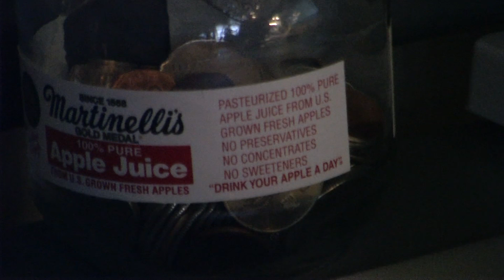JVC EVERIO GZ-HD5 캠코더 테스트 비디오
JVC EVERIO GZ-HD5

2021 / 1 / 12

goyangcityboy